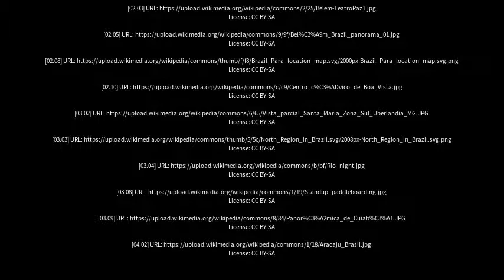Best places to visit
Best places to visit - Ananindeua (Brazil) Best places to visit - Slideshows from all over the world - City trips, nature pictures, etc.